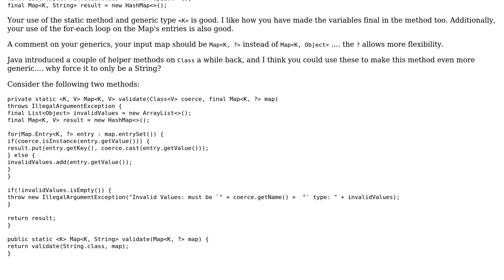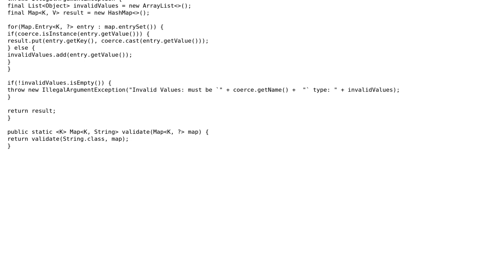Code Review: Map‹K, Object› =› Map‹K, String›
With thanks & praise to God, and with thanks to the many people who have made this project possible! | Content (except music & images) licensed under CC BY-SA | Music | Images & others | With thanks to user rolfl user Kevin Meredith and the Stack Exchange Network Trademarks are property of their respective owners. You are responsible for your own actions.